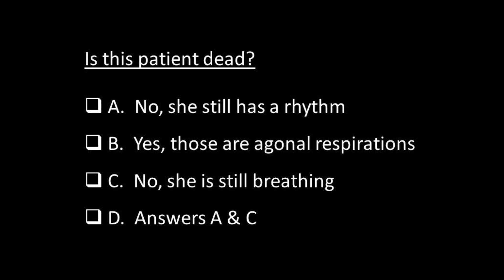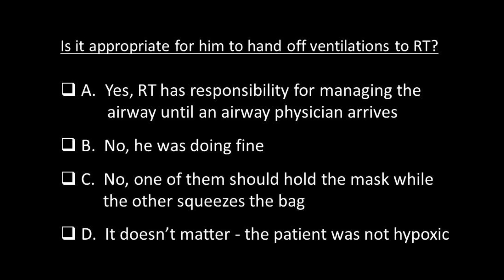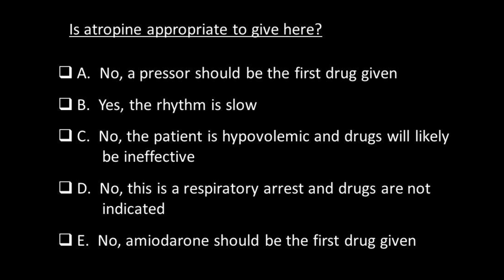Code Blue - ER - Grandma Dearest - 2 of 4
Code Blue ER scenarios are written and directed by Daniel Davis, MD, Clinical Professor, MEDICAL SCHOOL/EMERGENCY MEDICINE SERVICES

The scenes are specifically designed to train the
medical staff how to respond to Code Blue effectively in a various types of patients and situations.

Note: First three scenes are supposed to be "The Wrong
Stuff"